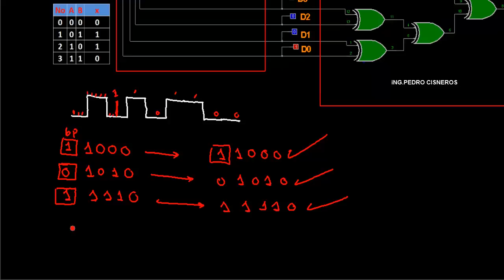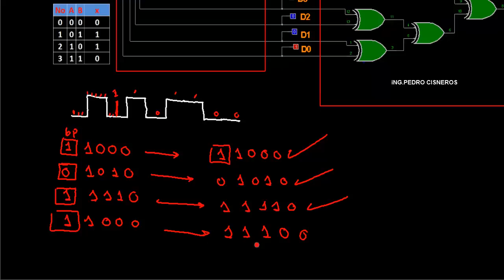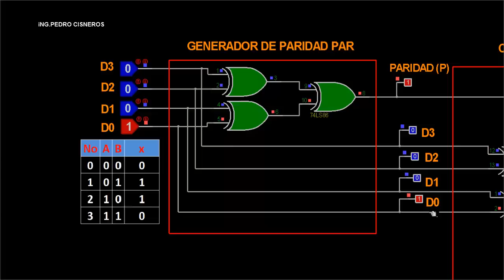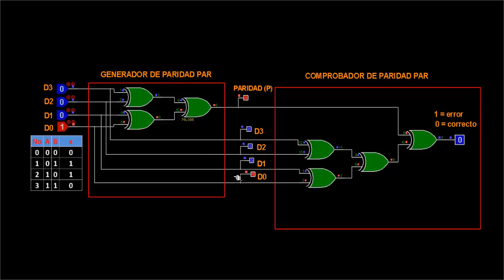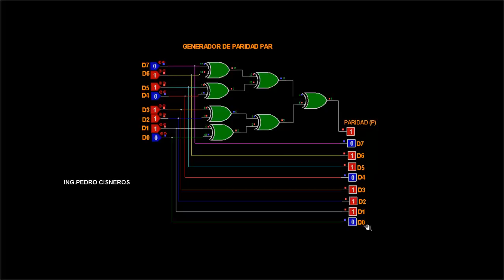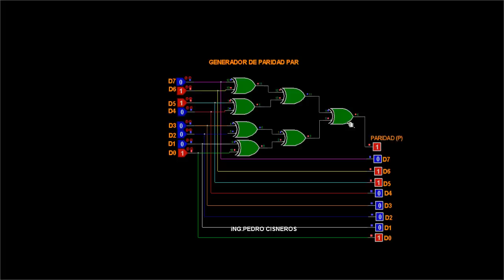DETECCION DE ERRORES BIT DE PARIDAD CAPT_4 PARTE 12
Algo básico en la detección de errores en la transmisión digital.